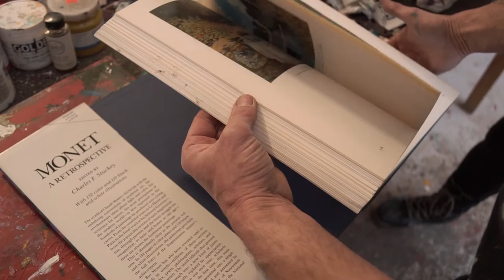MICHAEL FOERS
Michael Foers is a lumberjack turned painter, who is inspired by the beauty of nature and the emotions he feels from it.

Video by: True Nature Media - truenaturemedia.ca
Created for: Maggiolly Art Supplies - maggiollyart.com